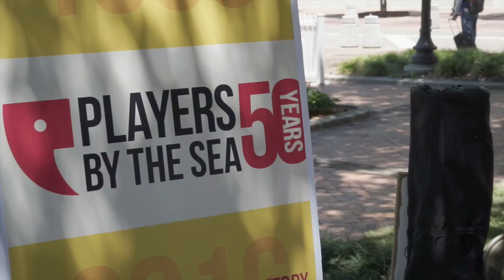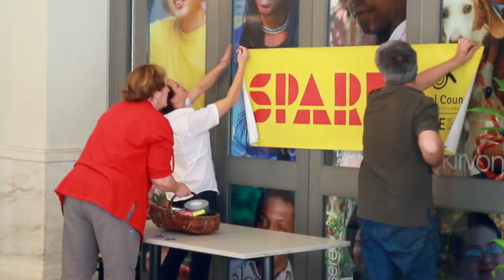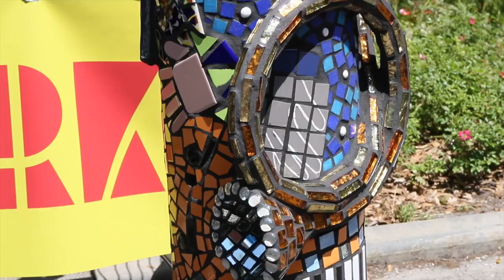SPARK Grant Participants, 2015: Compilation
The Cultural Council of Greater Jacksonville issued five grants in 2015. This mini-film summarizes the work of five talented artists.